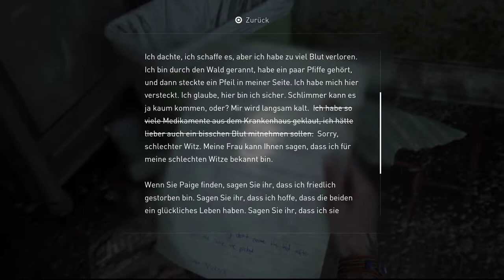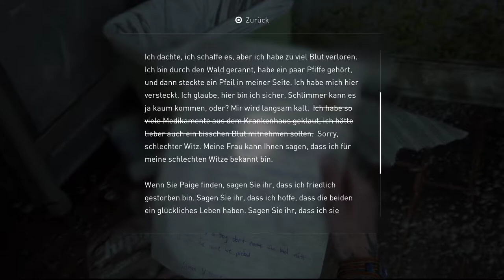The Last of Us Part II #28 Ab ins Krankenhaus